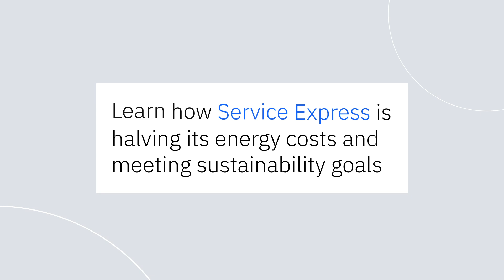50 into 5 does go!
Service Express CIO, Nick Ockwell, shares how his organisation is halving its energy bill and meeting its sustainability goals through a server consolidation program with IBM.